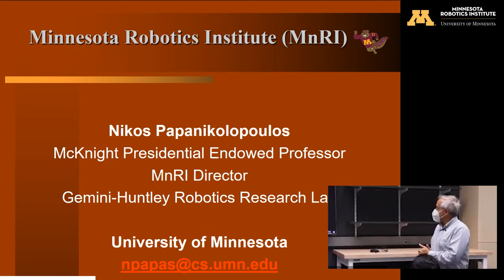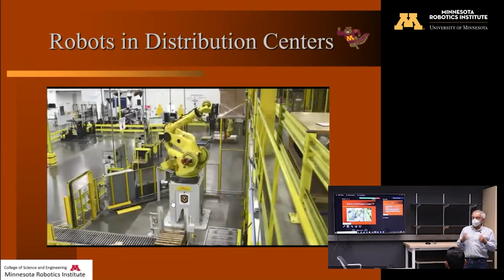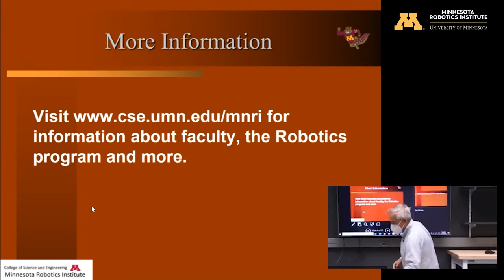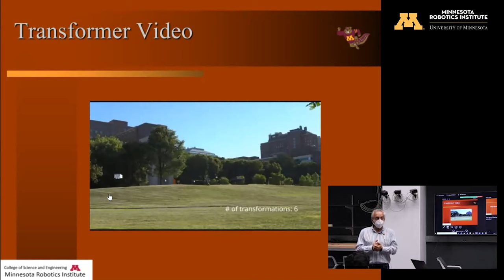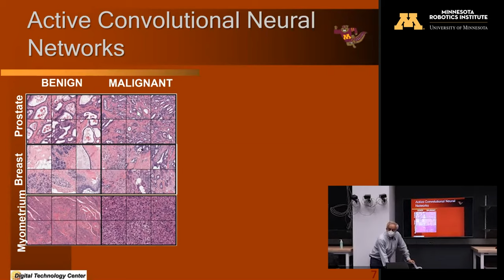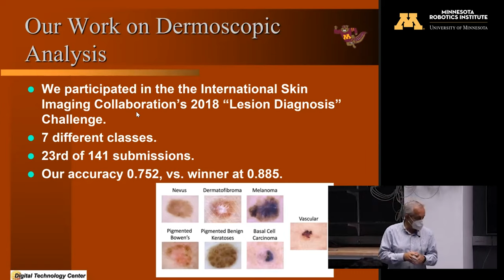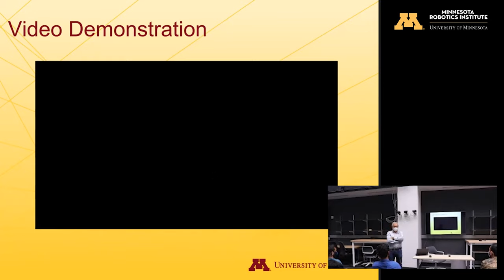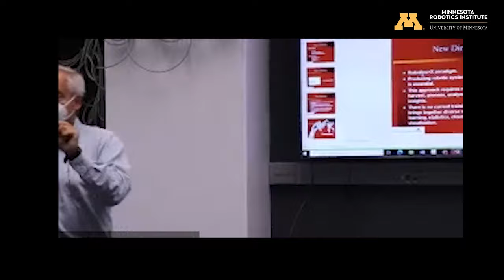Nikolaos Papanikolopolous on the importance of the robotics field, graduate students, and more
As the first lecture in the Master's in Robotics Colloquium (ROB 8970), the Director of the Minnesota Robotics Institute Nikos Papanikolopolous gives his thoughts and advice to the newest MS in Robotics cohort.

Back in person and streamed on Zoom, Nikos addresses about 10 students in person for the first time in over a year.

MS in Robotics Program: z.umn.edu/MSROverview